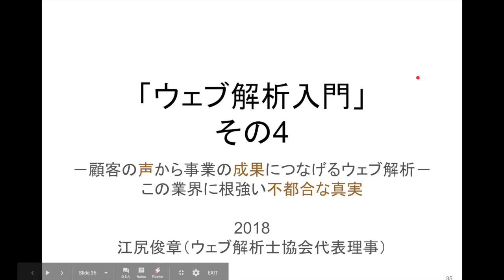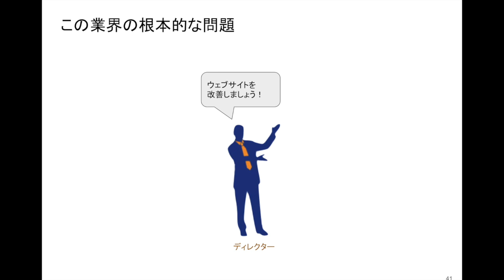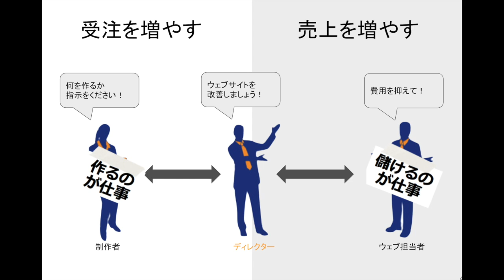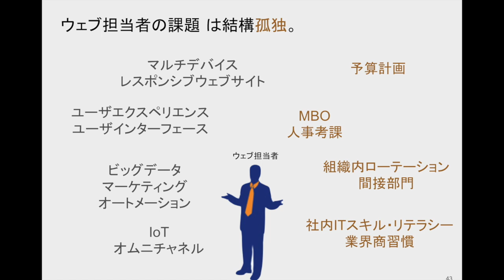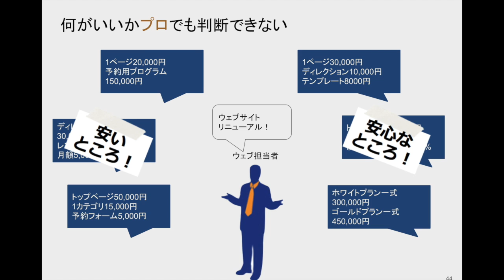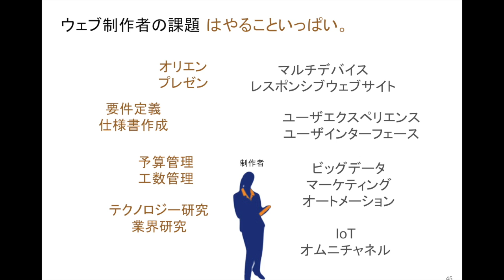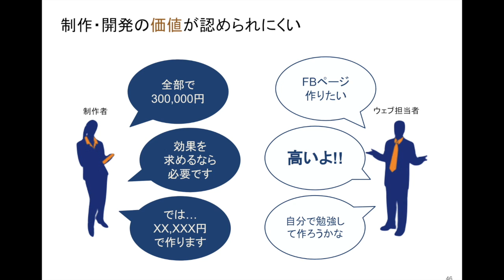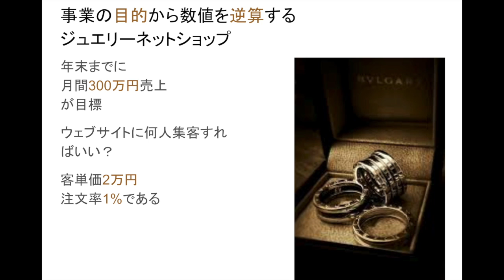ウェブ業界の不都合な真実−ウェブ解析士無料講座その4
限定セミナー動画を期間限定で公開しています

ウェブ解析を共通言語にする重要性をお伝えしたいのですが、、、
ウェブ解析をお話する前に、ウェブ業界であまり知られたくない不都合な真実をお伝えしなければいけません。

内容（15分）
企業のウェブ担当者の課題
ウェブ業界のウェブ製作者の課題
事業の目標から逆残する